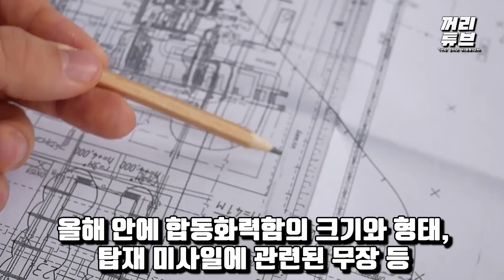“한국은 멈출 줄 모르는 화력 덕후” 美 포기한 바다 위의 미사일 기지 등장에 中日 강력 항의